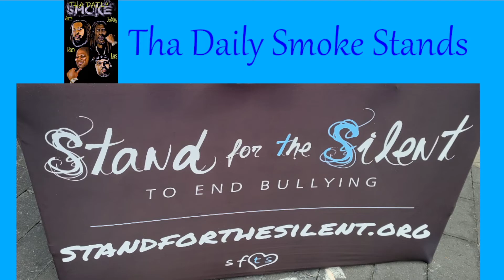TDS Presents: The WRDMTCN (Long Live The Arts) Featuring Priscilla & PK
Join The WRDMTCN as she interviews local creators Priscilla and PK whom are both authors addressing the areas of religion, art, and history. Both of these authors and local social activists have a combined number of publications exceeding over 40 literary works. The WRDDMTCN will interview these two influential innovators and discuss current topics regarding race, religion, politics, and literary works that speaks to contemporary feminine conditions and challenges.